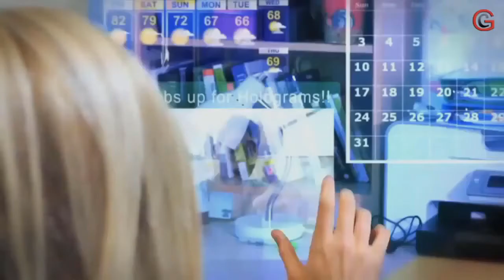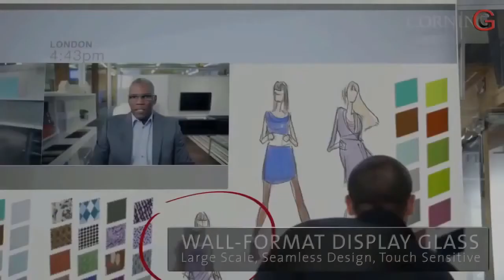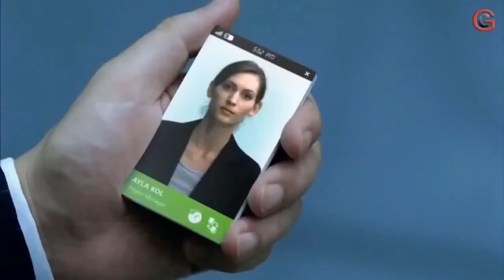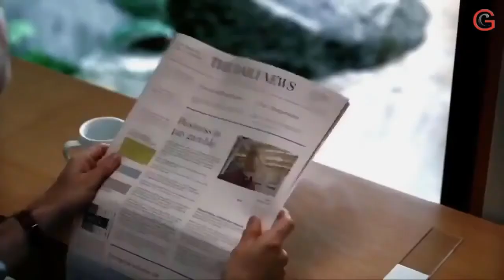Future Mobile Inventions Within 2025... Must watch!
Technology is the collection of techniques, skills, methods, and processes used in the production of goods or services or in the accomplishment of objectives, such as scientific investigation. Technology can be the knowledge of techniques, processes, and the like or it can be embedded in machines to allow for operation without detailed knowledge of their workings.

The simplest form of technology is the development and use of basic tools. The prehistoric discovery of how to control fire and the later Neolithic Revolution increased the available sources of food, and the invention of the wheel helped humans to travel in and control their environment.

Developments in historic times, including the printing press, the telephone, and the Internet, have lessened physical barriers to communication and allowed humans to interact freely on a global scale. The steady progress of military technology has brought weapon.